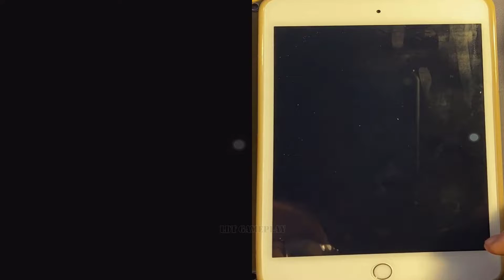Johnny Trigger Sniper GamePlay All Level (436 - 450) Game Walkthrough Android, IOS - LDT GamePlay